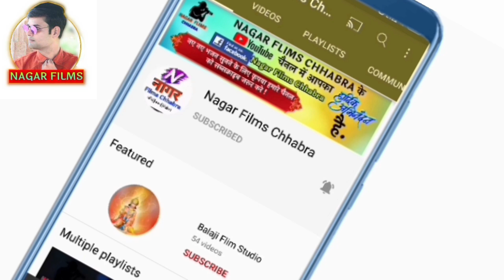थाको रातेडो जगावा भोला उत || सोनम डांगी || Nagar Films Chhabra